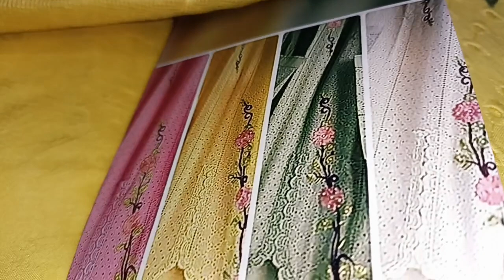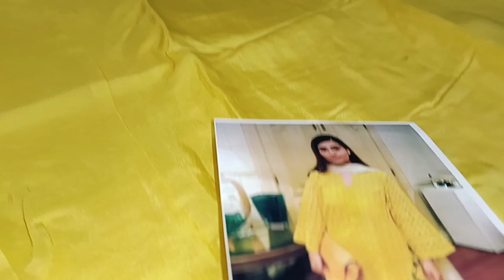आज फिर से धमाका सेल ऑफर 🙏🌹🌹🙏,//order no 9996326271 (22-6-22)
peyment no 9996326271